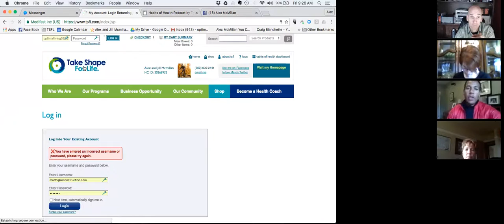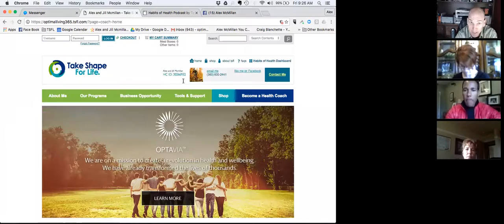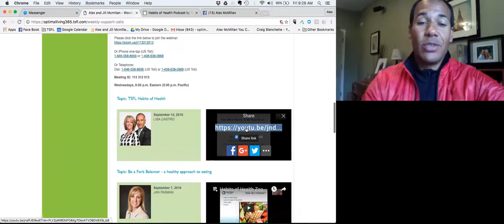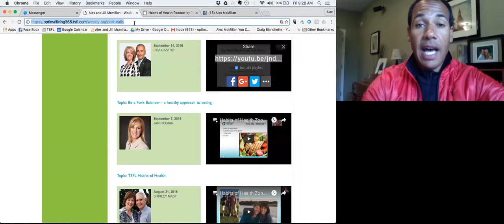9 23 16 Inflammation CEOship FB Strategies